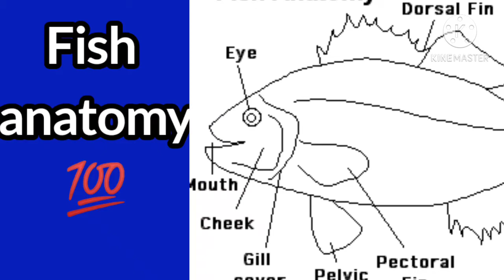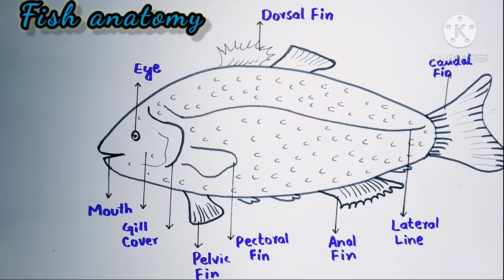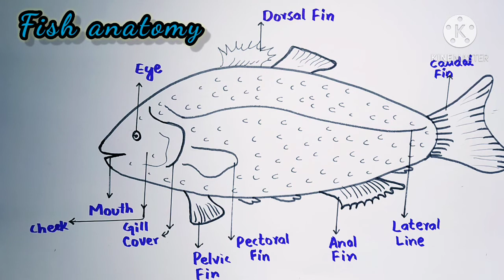How To Draw Fish || Fish Anatomy || Easy and Simple Fish Diagram || Step By Step Biology Diagrams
Human physiology  | CBSE Class 11 Science Syllabus | Biology | NCERT 11th Class | Best Animated video Lectures. Class 9, 10th,11th, and 12th biology diagrams in easy steps

CAMEL BIOLOGY, HOW  TO DRAW THE CAMEL LABELLED DIAGRAM, BIOLOGY DIAGRAMS

About: LET’S DRAW-Bio is a YouTube Channel, where you will find Science and Biology related Diagrams, videos. Credits LETS DRAW-Bio

How to draw Science diagrams in easy steps: 9th,10th,11th,12th class Biology Diagrams: CBSE, Federal Syllabus: Easy and step by Step Biology Diagrams ||  Biology Diagrams short videos || very simple methods to learn the biology Diagrams || We are making biology diagrams in very simple and easy way || Best Biology Diagrams

Links of all the popular and important most Biology Diagrams are given Bellow